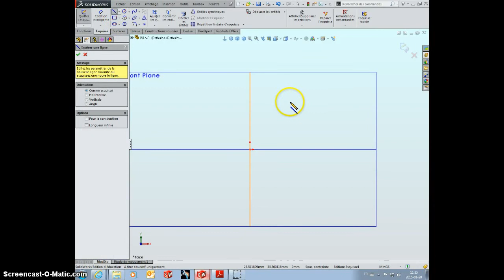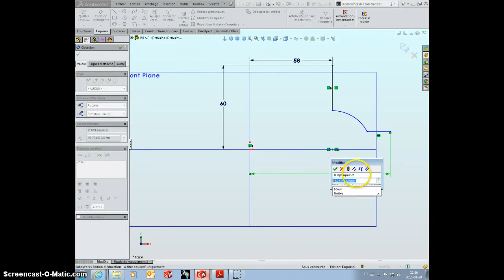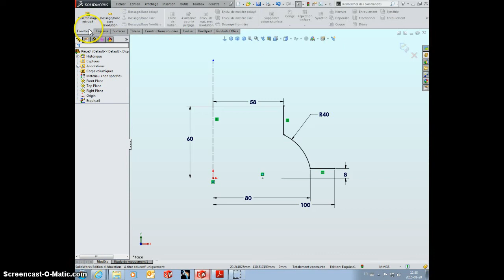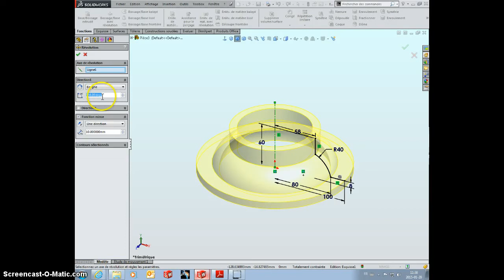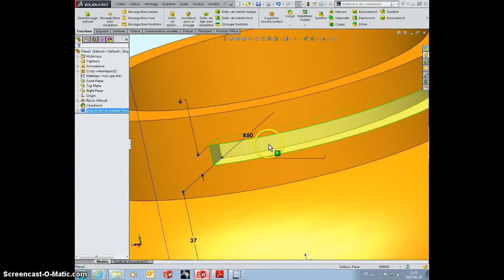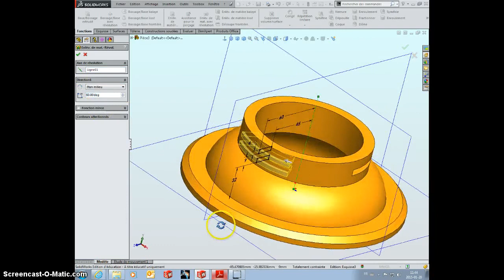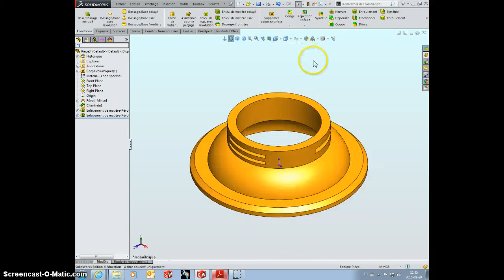BASE RÉVOLUTION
AJOUTER ET ENLEVER LA MATIÈRE PAR RÉVOLUTION. FONCTION MINCE.